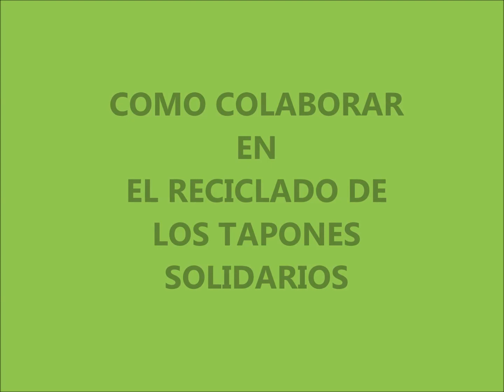TAPONES SOLIDARIOS Y PLASTICOS NO RECICLABLES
Descripción PLASTICOS QUE NO SE PUEDEN RECICLAR CON LOS TAPONES POR FAVOR NO MESCLARLOS